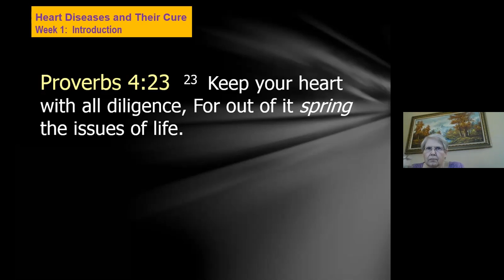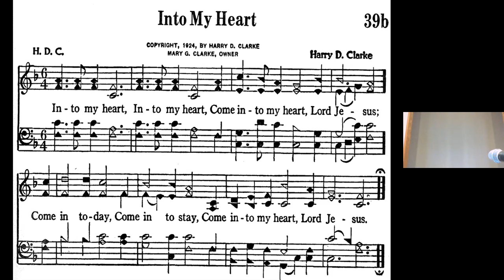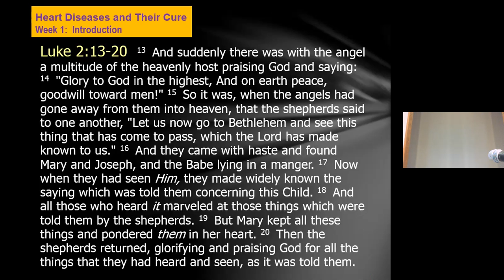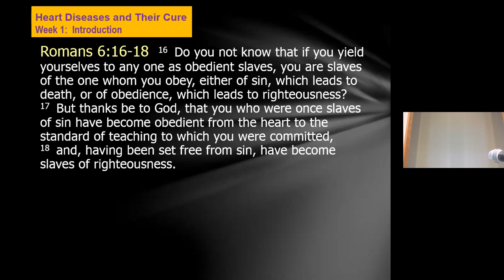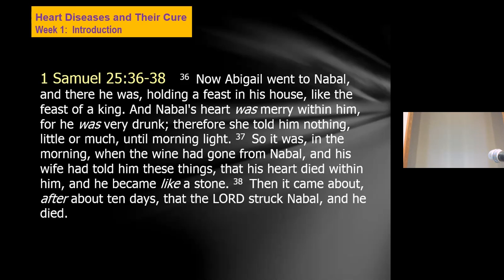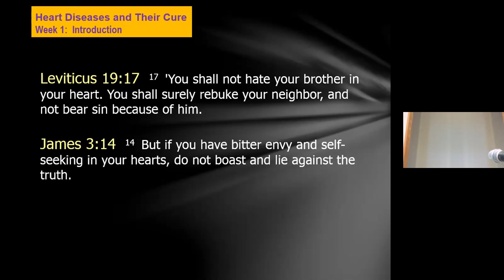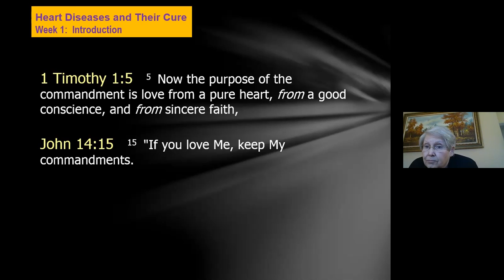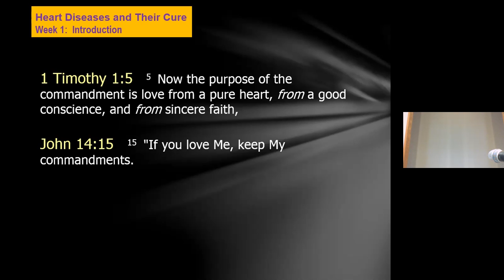Heart Diseases and Their Cure Intro Pt1